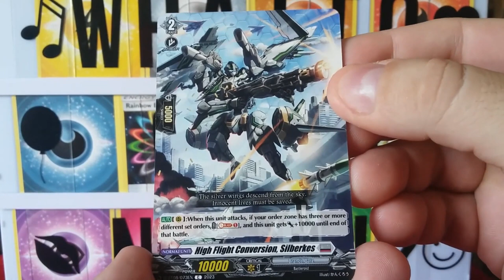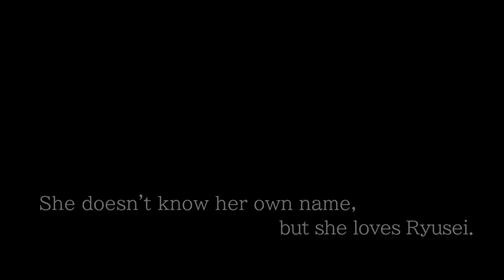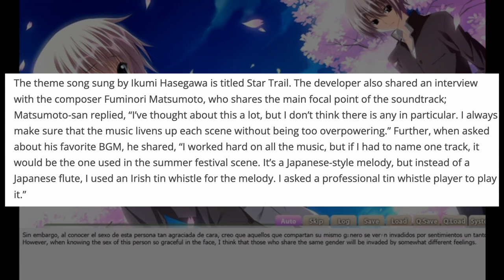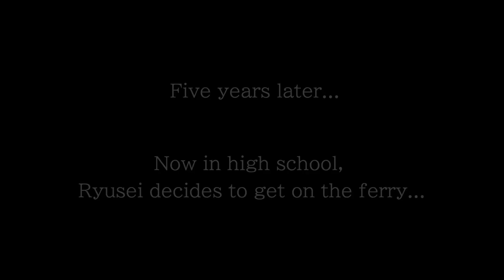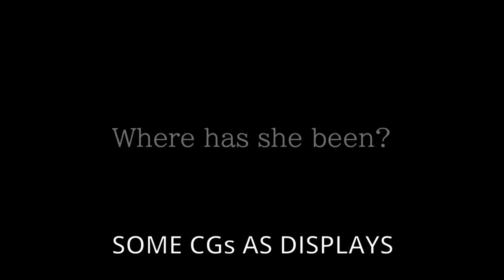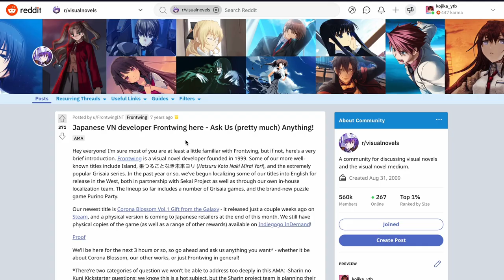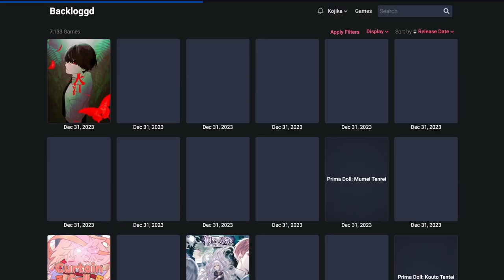GINKA: Everything You NEED To Know For Its Release!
GINKA is one of the most anticipated visual novels of this month. Keep watching this video to know all the information needed to enjoy it fully at its release.

Timestamps:
0:00  Intro
0:24 Context
1:31 Voice acting
2:58 Music Composition
4:17 Art
5:08 Writing
6:45 Translation
7:01 Outro